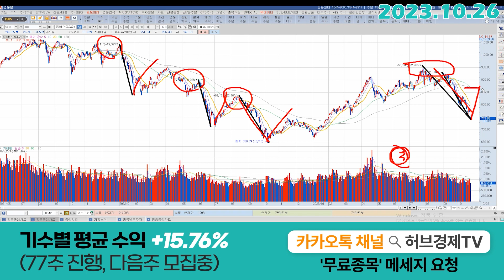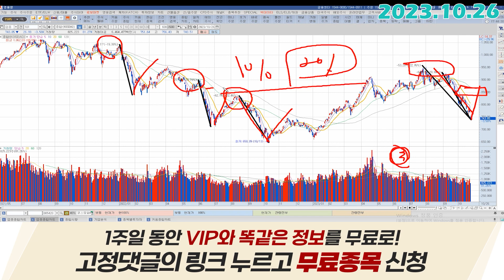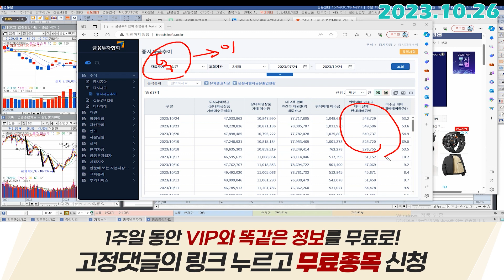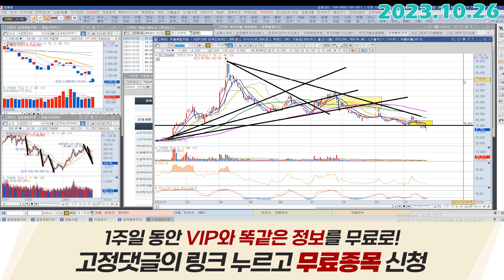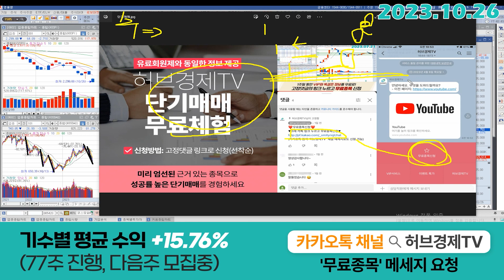코스모화학 (005420) - 무심한 시장.. 그렇지만 우리는~